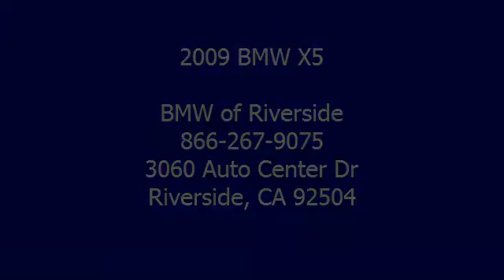2009 BMW X5 - BMW of Riverside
BMW of Riverside
3060 Auto Center Dr

For Sale: 2009 BMW X5
VIN: 5UXFE83599L168893
Engine: Gas V8 4.8L/293
Drivetrain: AWD
Transmission: Automatic
Mileage: NEW
Color: Jet Black (exterior) Black (interior)

Features:
A Saphire black , Black leather , Premium Package, Sports Package., Premium Sound, Comfort Access and Technolgy Package all the right options. Freshly Certified.  BMW of RIVERSIDE your SAV headquarters